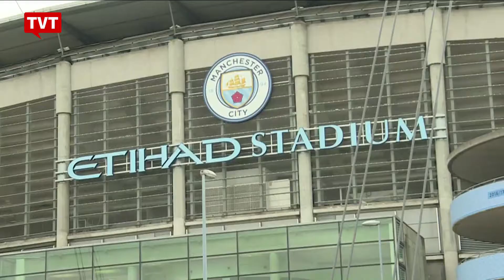Estado Islâmico assume autoria de atentado em Manchester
A Inglaterra está em alerta depois do atentado em Manchester na noite desta segunda-feira, 22/05. Pelos menos 22 pessoas morreram e 60 ficaram feridas, após a explosão de um homem-bomba depois do show da cantora americana Ariana Grande. Foi o segundo pior ataque na história do país. O grupo Estado Islâmico assumiu a autoria do atentado.